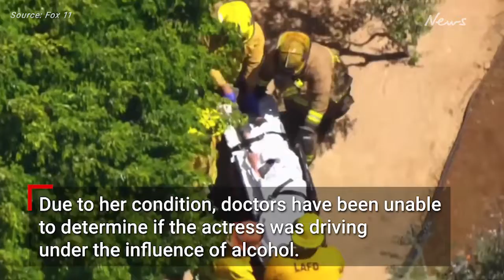Anne Heche, Ellen DeGeneres’ ex-girlfriend, severely burned after LA crash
Actress Anne Heche is in hospital after her car was “engulfed” in flames, with frightening footage emerging from the scene.